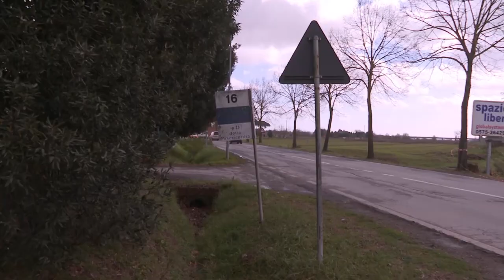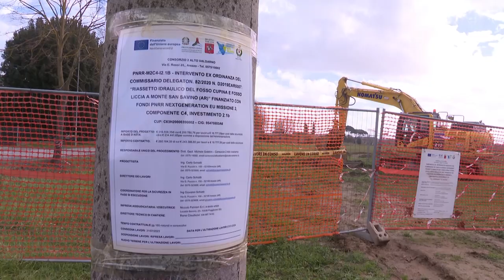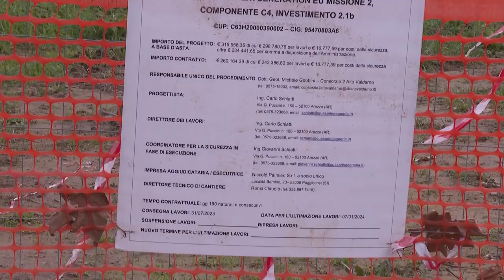Monte San Savino, lavori al fosso Cupina: scatta la chiusura della strada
Dal 22 gennaio fino al 15 marzo, a Monte San Savino, sulla Strada Provinciale n. 25 della Msericordia al km 16+010  traffico veicolare e pedonale saranno off limits. Il provvedimento si è reso necessario per completare l’intervento di rifacimento del fosso Cupina per ridurre il rischio idraulico in un’area che ha dovuto spesso fare i conti con danni e allagamenti e migliorare il drenaggio superficiale di una zona che, nel corso degli anni, è stata compromessa dal processo continuo di urbanizzazione.